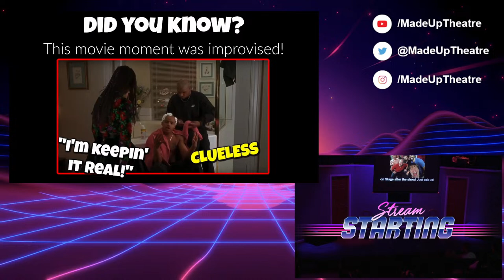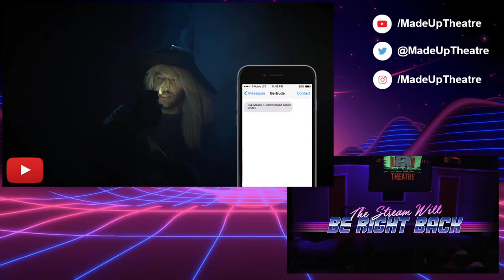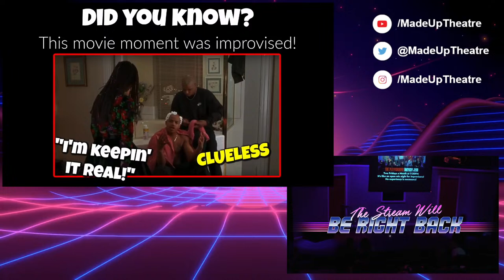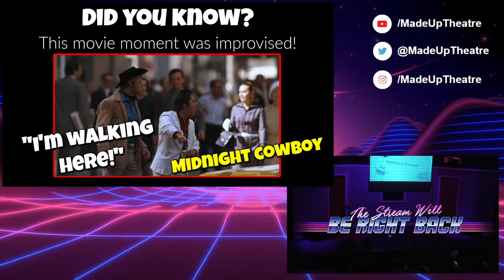Laugh Track City - improv comedy show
Join us for Laugh Track City on Saturday nights at 8PM PST.

Similar to TV’s “Whose Line Is It Anyway?”, the cast of Laugh Track City plays a series of improvised games and scenes based on audience suggestions. Every show is completely different! If you’re looking for a unique date night, group outing, or just something that’s plain fun, then look no further than Laugh Track City!
It’s fun, interactive, and hilarious!

MadeUpTheatre.com
YouTube.com/madeuptheatre
Facebook.com/madeuptheatre
Twitch.tv/madeuptheatre